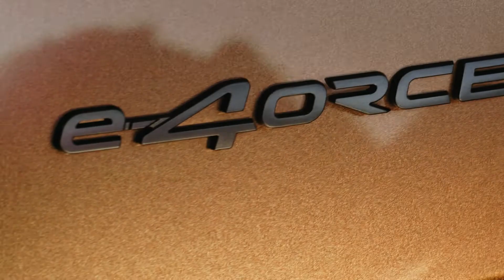Serija Nr. 8: O ką, jeigu efektyvumas būtų matuojamas pasitikėjimu?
Staigus pagreitėjimas ir užtikrintas valdymas - tai „e-4ORCE". NissanARIYA nustato naujus vairavimo standartus ir užtikrina akimirksniu išvystomą maksimalų sukimo momentą. Daugiau apie naujausią elektrinį krosoverį sužinosite užsiregistravę mūsų kanale.

PASTABA
Parodytas bandomosios gamybos modelis. Tikrasis modelis gali skirtis. Nurodytos funkcijos gali būti netiekiamos, neįeiti į standartinio paketo sudėtį, būti užsakomos papildomai.